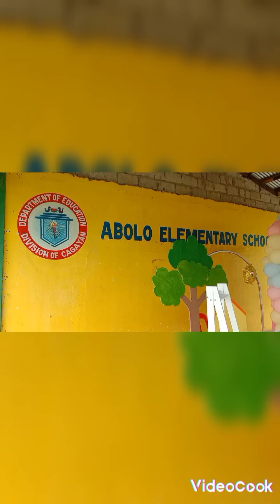eowyn 4th bday in abolo amulung Cagayan ♥️🌞